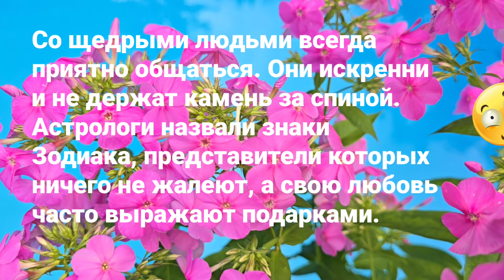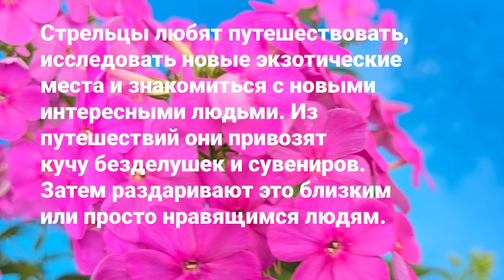Их язык любви — подарки: знаки Зодиака, которые выражают чувства через материальное. Гороскоп 20534